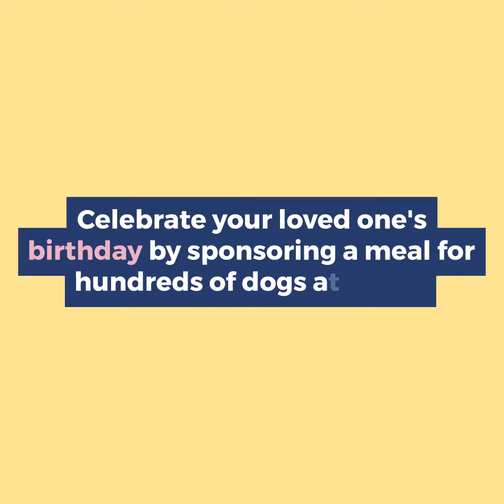Twins celebrate first birthday with our dogs | VOSD Sanctuary | Sponsor a Meal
16th AUGUST, 2022 - AKSHAY CELEBRATED THE 1st B'DAY OF HIS BABIES RISHI & ASTHU BY SPONSORING A MEAL AT VOSD!

Akshay and his family instilled a love for dogs in their babies Asthu and Rishi since birth... literally! Their 'first child' who is a handsome Beagle named Kivi welcomed the twin babies home when they were born. So to celebrate Asthu and Rishi turning one today with HUNDREDS of dogs at VOSD, Akshay sponsored a meal for all of them!

Our doggos were super excited to be part of this awesome birthday paw-rty and they had a great time relishing their food! They wish the adorable one-year-old twins a very happy birthday and send lots of love, hugs, and kisses their way.

We're so elated that dog lovers across the world include VOSD and its doggie residents in their celebrations and joyful moments.